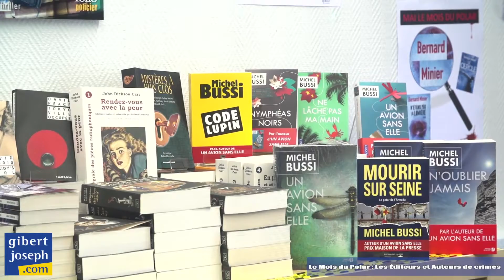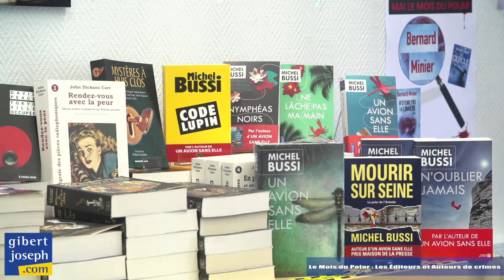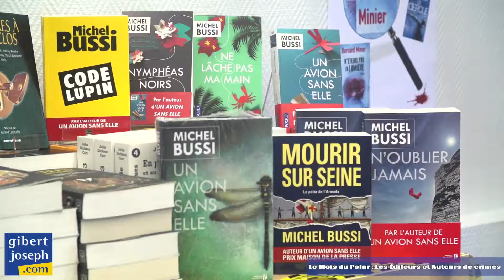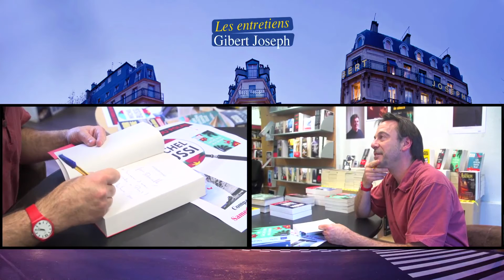Rencontre avec Michel BUSSI Auteur de romans policiers Part 3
La librairie Gibert joseph a eu le plaisir d'accueillir Mr Michel BUSSI, auteur de romans policiers paru aux éditions Presses de la Cité puis chez Pocket pour une rencontre dédicace autour de son métier et de ses succès.